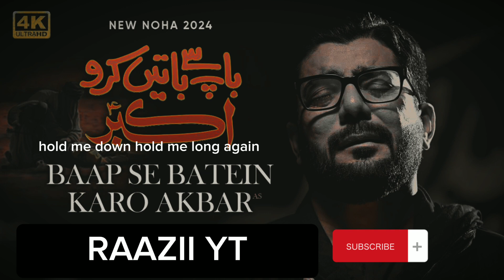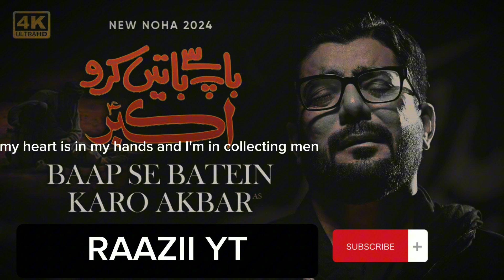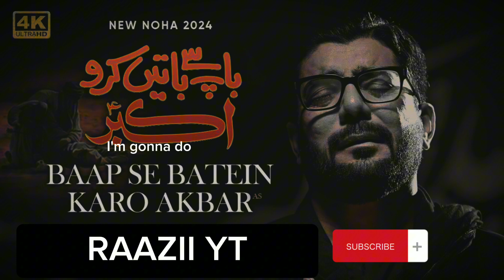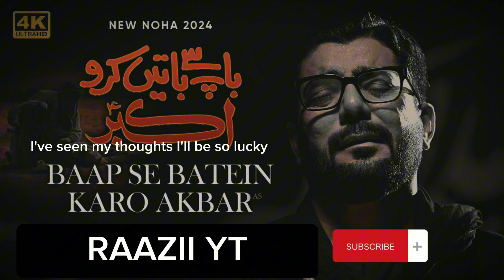Baap Se Batain Karo Akber a.s | Mir Hasan Mir Nohay 2024 | Muharram 2024/1446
Check out the highly anticipated 2024 Noha, considered the best new noha of the year! This emotional and powerful noha is sure to touch your heart and leave a lasting impact. Don't miss out on experiencing this exceptional noha that is set to become a favorite among listeners in the upcoming year

Noha | Baap Se Batain Karo Akber as
Recited By | Mir Hasan Mir
Composition | Janab Raza Shah
Written By | Janab Mir Takallum
Sathi Noha Khuwan | Munawwar Ali Khan, Rajab Ali Khan, Amanat Ali Khan, Ghulam Abbas Khan
Translation | Ahmed Virani (USA)

Noha Lyrics.
. O Ali akbar
میدان جنگ سے اپنے بیٹے کی لاش کے ساتھ لوٹتے وقت
maidan jang se apnay bete ki lash kay saath lodtay waqat

.حسین مسلسل روتے رہے اور اپنے بیٹے سے کہتے رہے۔
hussein maslasal rote rahe aur apnay bete se kahtay raheye

.خاموش نہ رہو اپنے والد اکبر سے بات کرتے رہو
khamosh na raho apnay wald akbar se bat karte raho

.ہم آپ کی پھوپھی کے ساتھ دوبارہ ملیں گے
hum up ki phuphi kay saath dobarah million gay

.اے بیٹے تم اب بھی اپنے سینے میں تڑپ رہے ہو گے
ay bete theme ab bhi apnay seene main tadap rahe ho gay

.اتنا زیادہ خون ضائع ہونے کے بعد آپ کا جسم چھونے کے لئے ٹھنڈا ہونا چاہئے
atnaa ziyadah khun zaye hone kay baad up ka jism chhone kay liye thanda hona chahaye

.جب آپ خاموش رہتے ہیں تو ایسا لگتا ہے جیسے خنجر میرے دل کو کاٹ رہے ہیں
jab up khamosh rehte hain tho aisa lagta he jaise khanjar mere dil co kat rahe hain

.تمہارے باپ نے تمہیں تمہارے پاؤں سے اٹھا لیا ہے
tumharey bap nay tumhen tumharey paon se uttha liya he

.اور آپ کی دادی زہرا آپ کے سر کی حمایت کرتی ہیں
aur up ki dadi zahra up kay sar ki himayat karti hain

.اس منظر کو دیکھنے کے لئے اپنی آنکھیں کھولیں
is manzar co dekhnay kay liye apnee aankhen kholen

.جب آپ خون اگلتے ہیں تو اس سے ہتھیلی بھر جاتی ہے۔
jab up khun uglatay hain tho s se hathili bhar jati hai

.مجھے بتاؤ کہ میں اپنے آنسوؤں کو کب تک دباتا رہوں
mujhe batao keh main apnay aansuon co kab tak debata rahon

.aaaaaaaaaaaaaaaaaaaaaa

.آپ دشمن سے لڑتے ہوئے دریا کے کنارے گئے ہوں گے
up dushman se lartay huway darya kay kinare gaye hoon gay

.جلدی سے مجھے بتائیں کہ میں اطلاع دینے کے لئے بے چین ہوںجلدی سے مجھے بتائیں کہ میں اطلاع ملنے کے لئے بے چین ہوں
jaldi se mujhe batayen keh main itlaa milnay kay liye bay chin hoon

.بہادر عباس کا جسم کس حالت میں ہے
bahadur abbas ka jism kas haalat main he

.do not be silent | ..خاموش نہ رہو اپنے والد اکبر سے بات کرتے رہو

.تم سمجھتے ہو یہ میری بے بسی کی حالت ہے
theme samjhatay ho yah miri bay bessie ki haalat he

.میں آہستہ آہستہ چلتا ہوں کیونکہ میری کمر ٹوٹ گئی ہے
main aahista aahista chalta hoon kyunke miri kamar toot gayi he

.صرف تھوڑا سا فاصلہ باقی ہے لہذا میرے پیارے کو جھک جاؤ
saraf thoda sa faselah baghi he lehza mere pyarey co jhak jao

.اے بیٹے ہمیں بتائیں کہ میدان جنگ میں کیا ہوا تھا
ay bete hamein batayen keh maidan jang main kia huwa tha

.اپنے باپ کو بتاؤ کہ اب تم کتنے پیاسے ہو
apnay bap co batao keh ab theme kitnay pyase ho

.آپ کو ٹھنڈا کرنے والی انگوٹھی آپ کے منہ سے کیوں نکلی؟
up co thanda karnay wali angothi up kay manna se kiyon nikali

.میں نے ابھی تمہاری پیشانی سے تمہارا پسینہ پونچھ دیا ہے
main nay ubhi tumhari peshani se tumhara pasina poonch diya he

.کیا شدید درد نے آپ کے جبڑے کو تھکا دیا ہے؟
kia shadid dard nay up kay jabde co thaka diya hai

.تم ٹھیک سے سانس کیوں نہیں لے پا رہے ہو میری محبت
theme theek se sans kiyon naheen le pa rahe ho miri mohabbat

.Baap se batain karo akber as
Mir Hassan Mir new noha 2024 lyrics
Slow and reverb